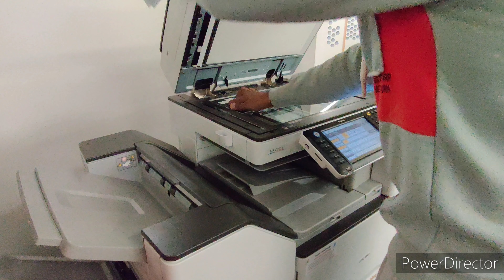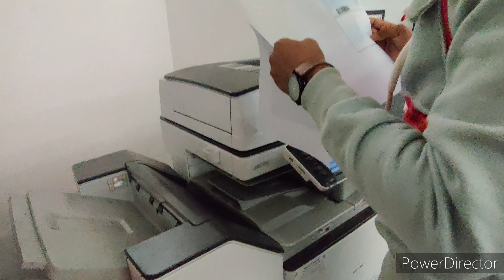Student life in England, UK 2021 🇬🇧 University of Worcester